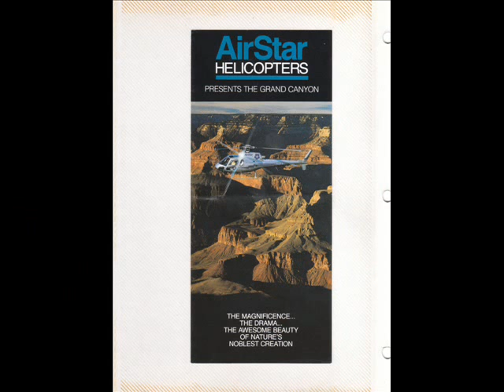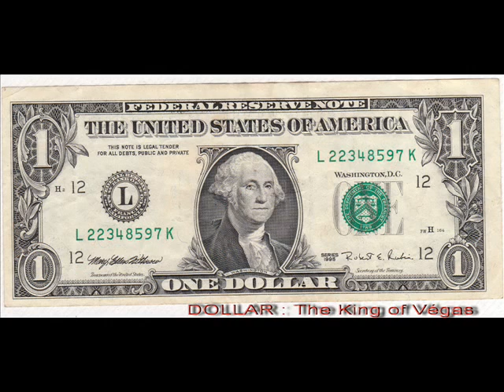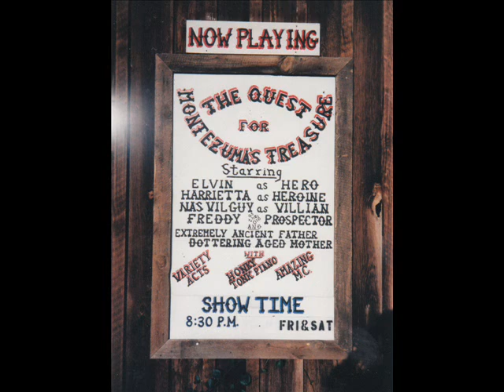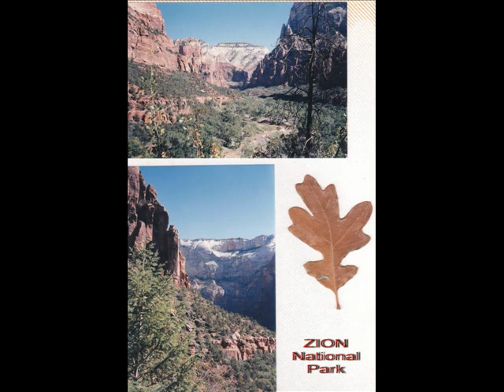WESTERN 1997.wmv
Toulouse Paris Houston Los-Angelès San Francisco Paris Toulouse
20000 km en avion et 3900 en bus !